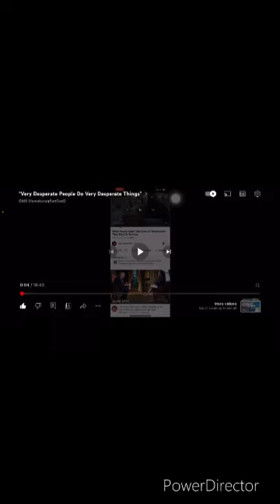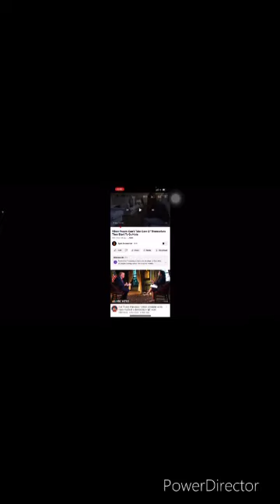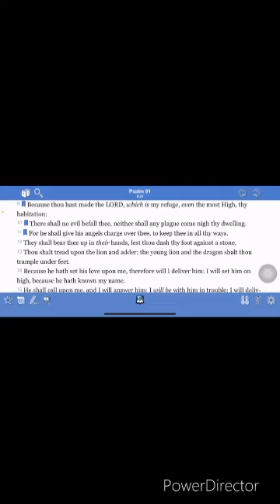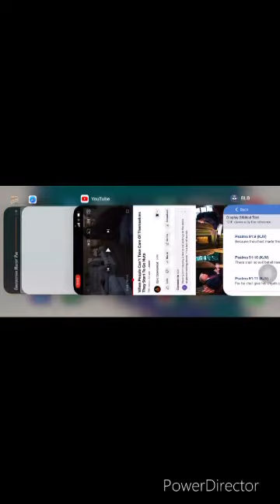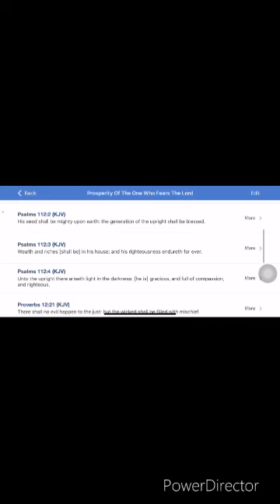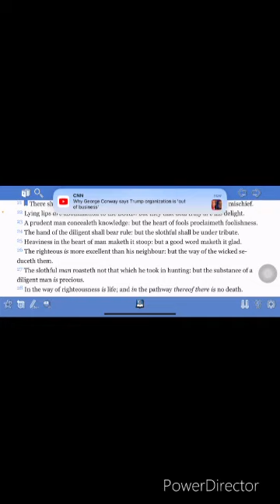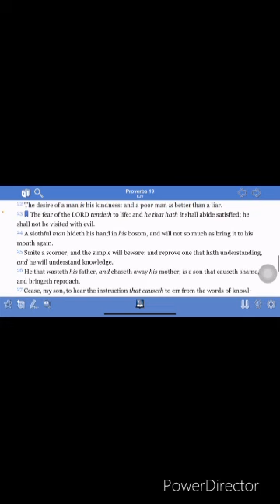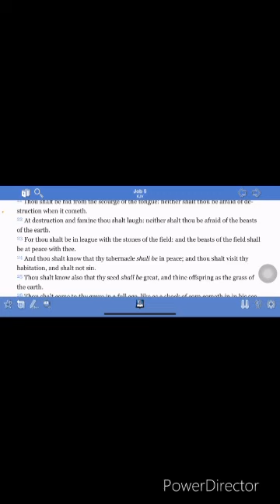Prosperity of the One Who Fears the LORD